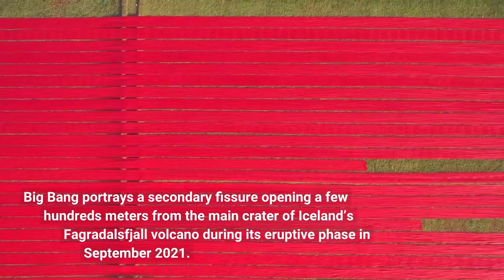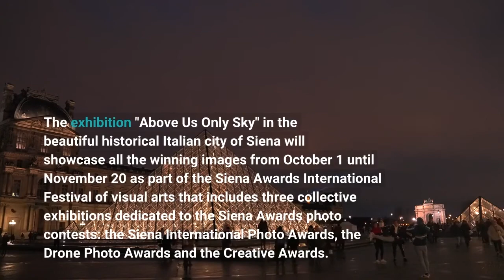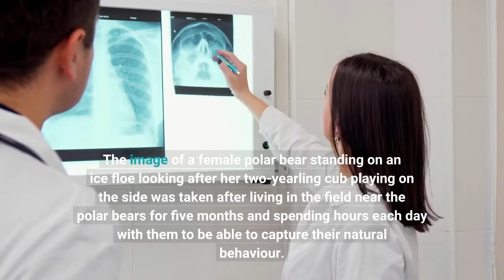The Most Beautiful Aerial Photos 20 Winners Of Siena Drone Awards 2022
The international Siena Photo Awards has released the ‘Photo Of The Year’ and the winners in nine categories of its renowned aerial competition, the Drone Photo Awards. The image entitled “Big Bang” by French photographer Armand Sarlangue, (below) has been selected as the overall winner by the jury of the prestigious contest, chosen from thousands submitted by 2,624 amateur and professional photographers from 116 countries. Big Bang portrays a secondary fissure opening a few hundreds meters from the main crater of Iceland’s Fagradalsfjall volcano during its eruptive phase in September 2021. The Drone Awards contest, according to the organizers, is “the most important worldwide competition about aerial photography and video, dedicated to a different photographic genre deliberately separated from being compared to traditional photography.”The competition is open to aerial images and videos taken from flying platforms that include fixed-wing aircraft, helicopters, unmanned aerial vehicles, balloons, blimps and dirigibles, rockets, kites and parachutes. The exhibition "Above Us Only Sky" in the beautiful historical Italian city of Siena will showcase all the winning images from October 1 until November 20 as part of the Siena Awards International Festival of visual arts that includes three collective exhibitions dedicated to the Siena Awards photo contests: the Siena International Photo Awards, the Drone Photo Awards and the Creative Awards. It also will show four solo photography exhibitions dedicated to photographers Danish Siddiqui, killed in 2021 in Afghanistan during one of his reporting trips; Ami Vitale, National Geographic photographer; Dan Winters, an icon of international photography and author of the most popular portraits of celebrities of the past 15 years; and Peter Mather, a member of the International League of Conservation Photographers. Registration for the contest starts on May 1, 2023, and the deadline is June 15, 2023. As the drone climbed higher, Rouge noticed a particular atmosphere, where the light highlighted these dunes shaped as waves and flowing into the South Atlantic Ocean. Under the slanting sunlight, the rice-growing Hani terraces of Yunnan, China, are covered with layers of rich dazzling shades looking like a colorful, heavenly ladder. The terraces' history spans some 1,200 years. The image of a female polar bear standing on an ice floe looking after her two-yearling cub playing on the side was taken after living in the field near the polar bears for five months and spending hours each day with them to be able to capture their natural behaviour. Brüsecke took this picture while on a several-weeks-long desert expedition. In the Omani part of the Empty Quarter there are still some wild camels that seem to appear out of nowhere. Rooftops of Copenhagen’s Kartoffelraekkerne section in Oesterbro. The neighbourhood was built in the late 1800s for working-class families. Today, it is one of the city’s most sought after areas.